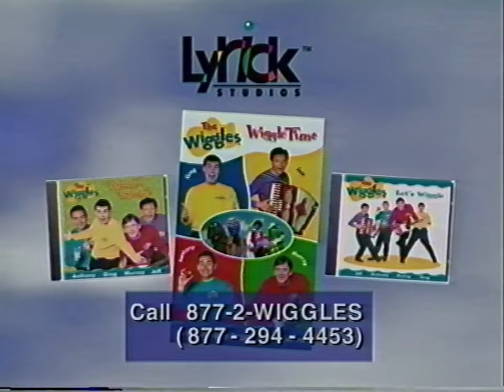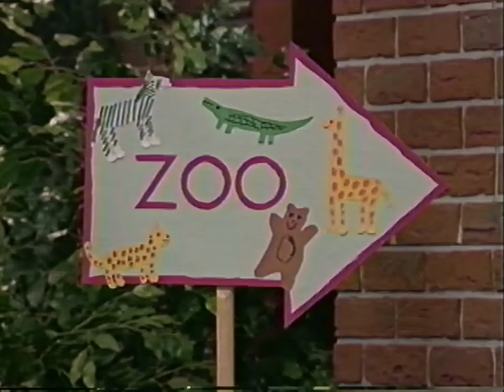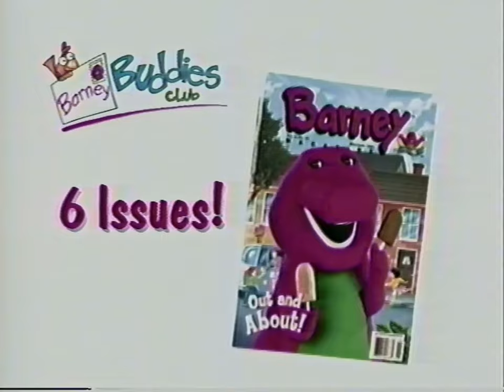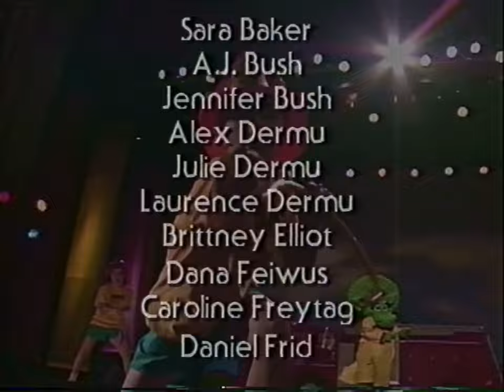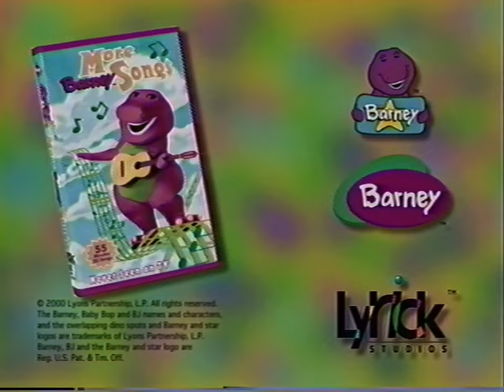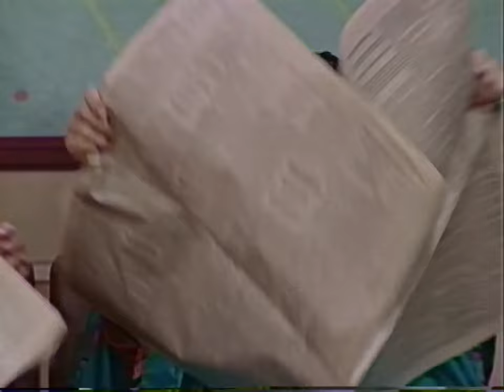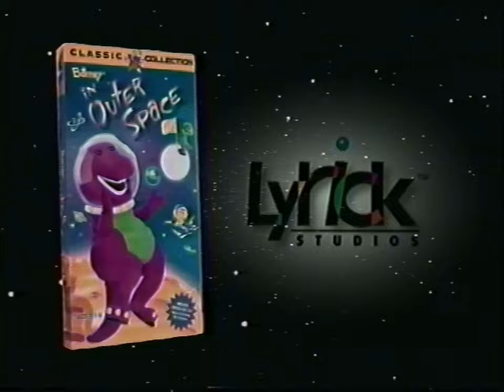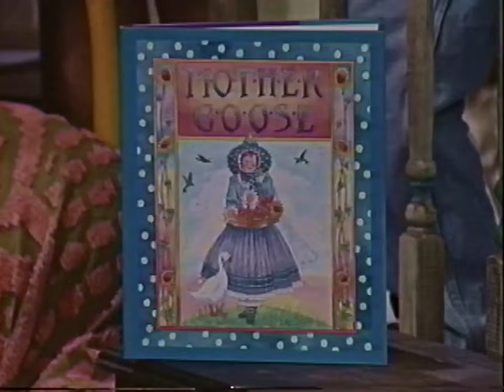Barney in Concert (1991) - 2000 VHS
Barney and the Backyard Gang hold a live musical extravaganza at the Majestic Theater in Dallas, Texas. Barney's Concert features traditional songs and fun new musical arrangements that encourage interaction and audience participation. Barney introduces his newest friend, Baby Bop.

Songs:
05:05 "Barney Theme Song"
06:30 "Barney Theme Song" (Reprise)
08:05 "Everyone is Special"
10:12 "The Backyard Gang Rap"
12:59 "We Are Barney and the Backyard Gang"
15:33 "Down on Grandpa's Farm"
19:25 "The Noble Duke of York"
21:04 "Pop Goes the Weasel"
22:43 "Alphabet Song"
25:44 "Where is Thumbkin?"
29:46 "Sally the Camel"
32:50 "Mr. Knickerbocker" / "Baby Bop's Song"
35:59 "Baby Bop's Street Dance"
37:55 "Itsy Bitsy Spider"
40:00 "Bubble, Bubble Bath"
41:13 "Hurry, Hurry, Drive the Firetruck"
43:06 "Down By the Station"
44:52 "You're A Grand Old Flag"
46:50 "I Love You"